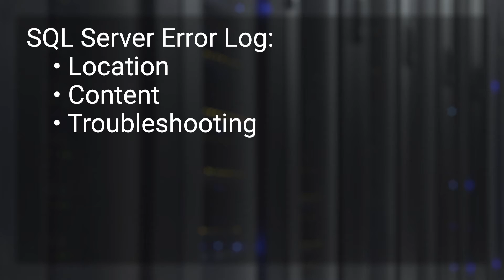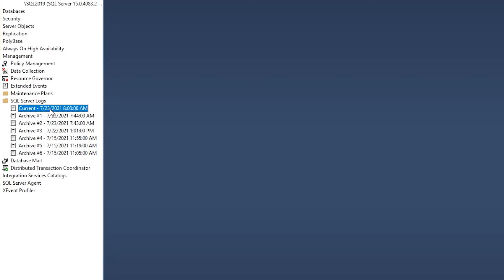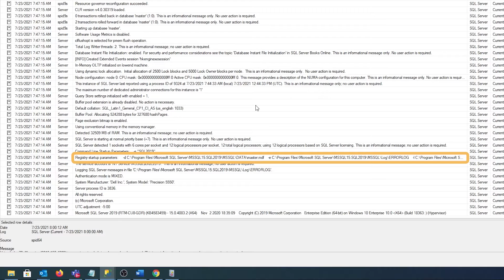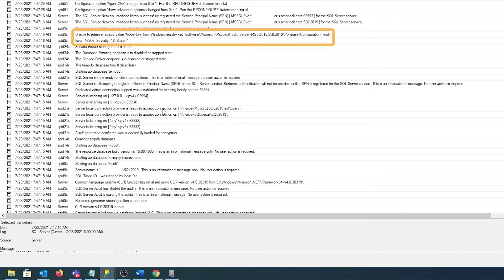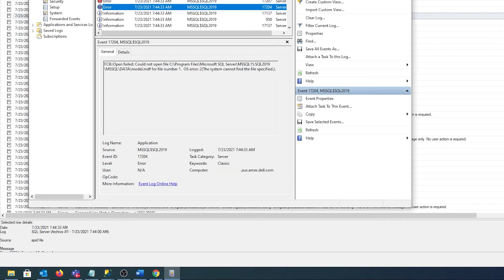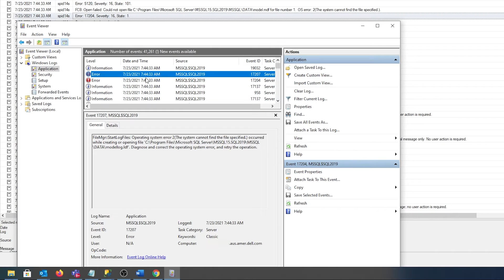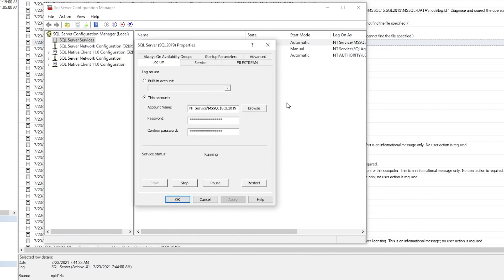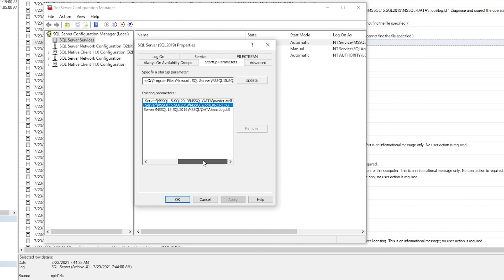Understanding Your SQL Server Error Log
SQL Server service events like service start failures and databases failing to come online can occur anytime with MS SQL Server.  The SQL Server Error Log may provide valuable information needed to troubleshoot and resolve services and database failures.